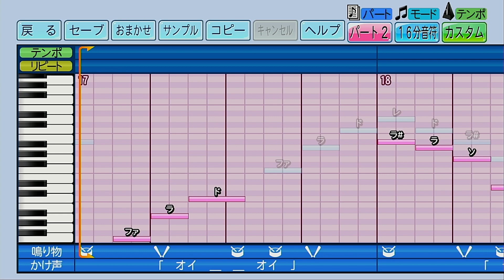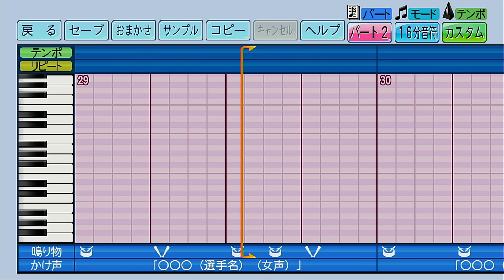【パワプロ2022】応援歌「ダンシング・ヒーロー（日大三Ver.）」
投稿日ごとに甲子園に出場したことのある各地区の学校から１曲を選んで作成する「全国高校野球応援歌行脚」、第65回は西東京、日大三高の「ダンシング・ヒーロー」を作成してみました。
パワプロ2016でも作成したことのある楽曲ですね。
今作からハモリが追加されたことで臨場感が出ましたし、前回より断然動画作成の環境も整ったのが分かるので良いリメイク作品ができたと思います！
次回(01/15)は、神奈川県代表校より１曲選抜して作成していきます。お楽しみに。